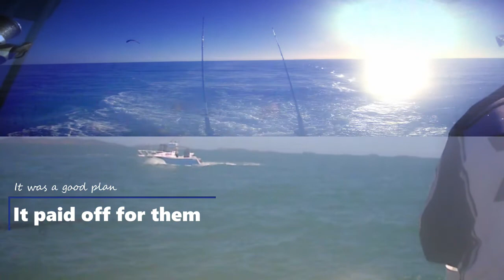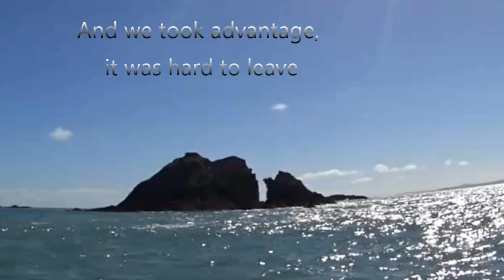Stanage Bay Last Day 2017 - Jeffries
Weather was poor until our last day, we went wider to Jeffries and sat in about 40 foot.